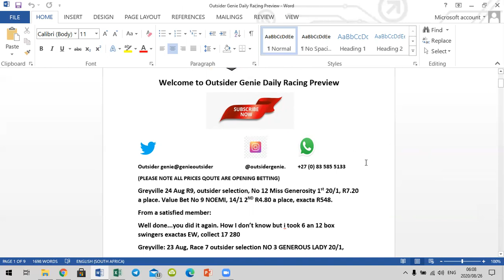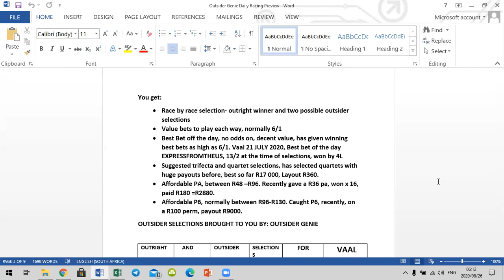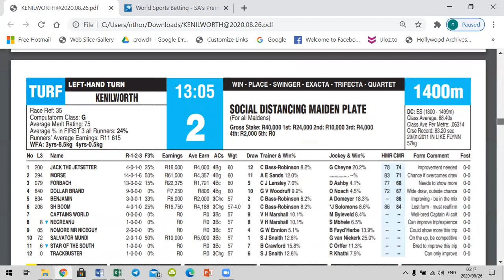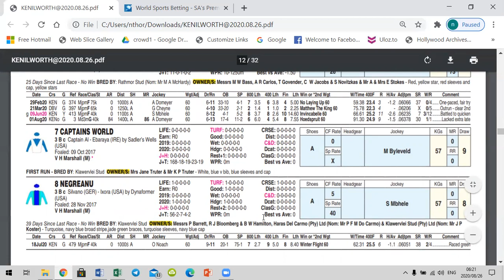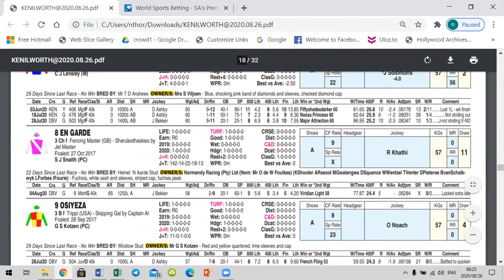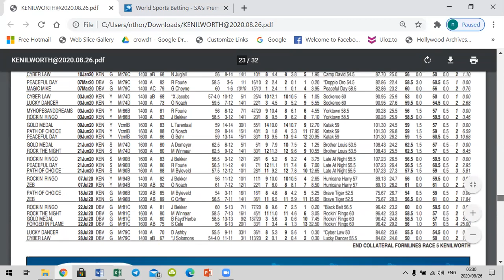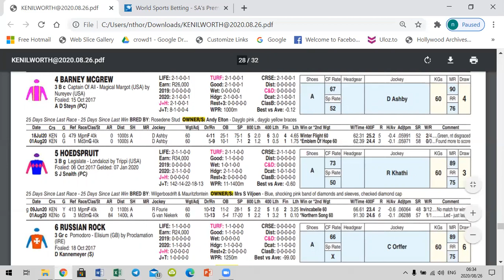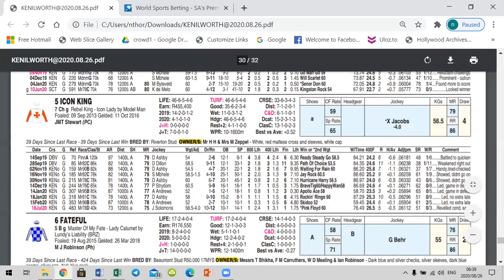OUTSIDER GENIE PREVIEW KENILWTH 26 AUG 2020. Subscribe to the daily analyses service, see below.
Package 1: FROM 1 SEPT TO 31st DEC 2020: Normal cost R2000 (4X MONTHS @ R500) Sign up now, and get selections for the reminder of AUG, INCL Gold Cup, and pay only R1200 =R300 P.M.
Package 3: Sign up just for Gold Cup weekend Fri- Sunday, 28-30-Aug R150.
You get:
• Best Bet off the day, no odds on, decent value, has given winning best bets as high as 6/1. Vaal 21 JULY 2020, Best bet of the day  EXPRESSFROMTHEUS, 13/2 at the time of selections, won by 4L
• Suggested trifecta and quartet selections, has selected quartets with huge payouts before, best so far R17 000, Layout R360.